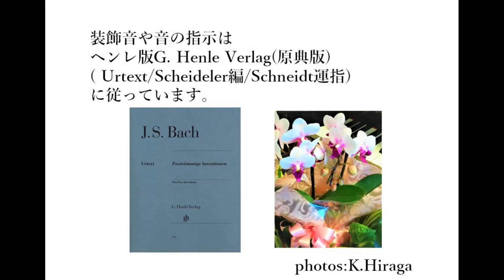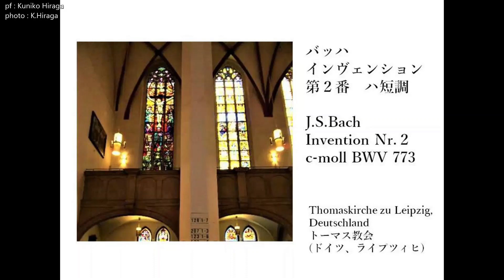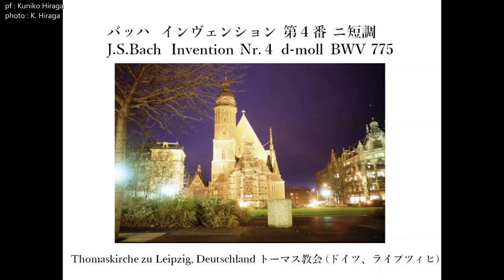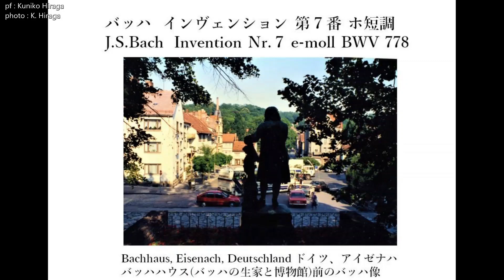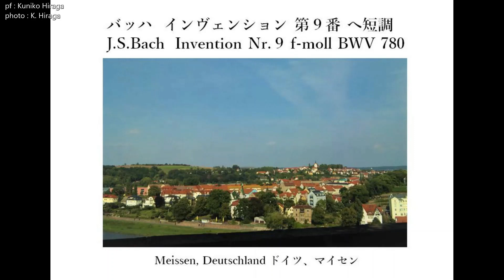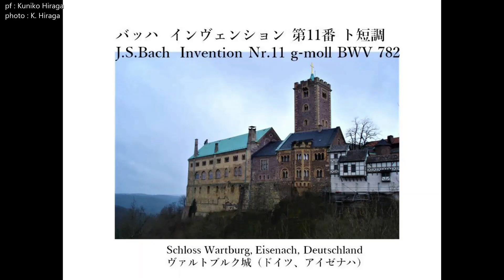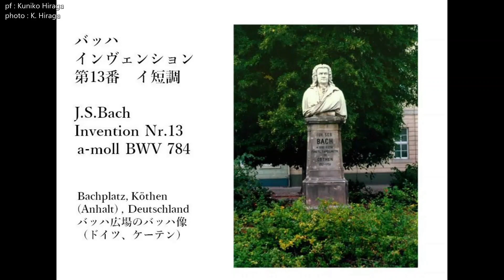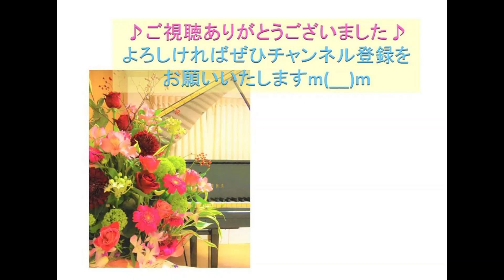2,000人記念【全曲シリーズ】バッハ:インヴェンション(全15曲) J.S.Bach:15Inventions BWV772-786(complete)pf:Kuniko Hiraga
◆↓↓下記の時間クリックでそれぞれの曲にジャンプします。

たくさんの方々にフォローいただきありがとうございます。
記念に、バッハのインヴェンション全曲をお届けいたします。今後とも応援をよろしくお願いいたしますm(__)m

【バッハ:インヴェンション(全15曲)】
【J.S.Bach:Inventions BWV772-786(complete) 】

＊装飾音や音の指示はヘンレ版G. Henle Verlag(原典版Urtext/Scheideler編/Schneidt運指)に従っています。

00:11 -  第1番   BWV 772 　ハ長調     C-dur
01:38 -  第2番   BWV 773 　ハ短調     c-moll
03:57 -  第3番   BWV 774     ニ長調　 D-dur
05:22 -  第4番   BWV 775　 ニ短調     d-moll
06:31 -  第5番   BWV 776 　変ホ長調 Es-dur

08:27 -  第6番   BWV 777     ホ長調　 E-dur
10:14 -  第7番   BWV 778     ホ短調　 e-moll
12:25 -  第8番   BWV 779     ヘ長調 　F-dur
13:30 -  第9番   BWV 780     ヘ短調　 f-moll
15:45 - 第10番  BWV 781    ト長調 　 G-dur

16:51 - 第11番  BWV 782    ト短調     g-moll
18:52 - 第12番  BWV 783    イ長調　 A-dur
20:38 - 第13番  BWV 784    イ短調 　a-moll
22:01 - 第14番  BWV 785    変ロ長調 B-dur
23:26 - 第15番  BWV 786    ロ短調 　h-moll

2022年収録, 演奏: 平 賀 邦 子,  pf : Kuniko Hiraga